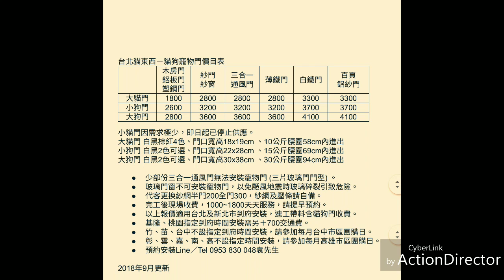貓犬門到府安裝，雙北天天快速到府服務，週末連休假日照常，預約安裝 0953 830 048 手機可加 LINE 袁先生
感謝新北市汐止區伯爵街52巷客人給我服務機會，客人新居入伙，為方便家中貓貓狗狗進出房間，特別在兩間房安裝大貓門。

今晚伯爵山莊又多了一位毛孩主人可以關門睡覺，一覺到天亮，無需半夜起床幫貓貓狗狗開關門，夜夜好眠，白天精神好。

房間木門上裝設大貓門連工帶料收費$1800/門，大貓門適合10公斤內貓狗使用。

中南部團購日安裝不加收交通費，每月舉行2~3次，詳情請留意本粉絲頁公布。